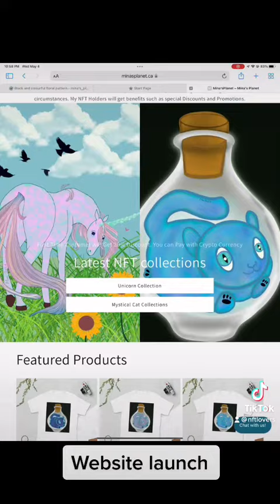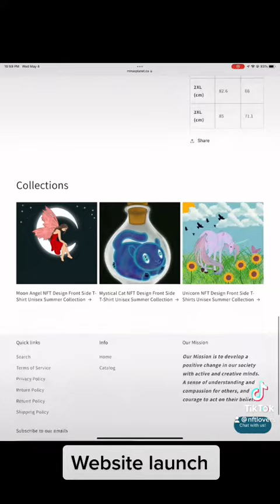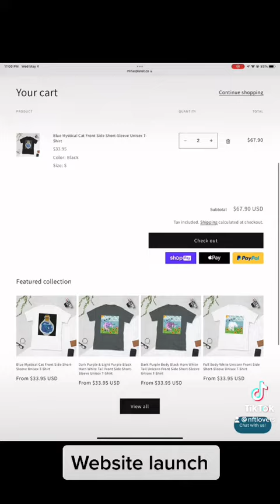Website Look Mina’s Planet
My store is Open. You guys can pay with crypto currency.